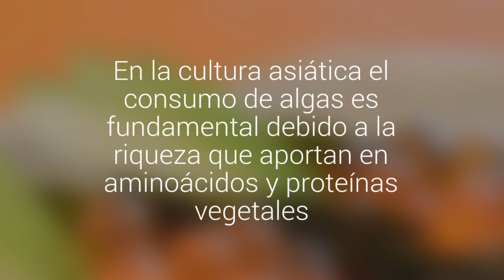3 razones por la que debes consumir algas en tu dieta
En la cultura asiática el consumo de algas es fundamental debido a la riqueza que aportan en aminoácidos y proteínas vegetales.